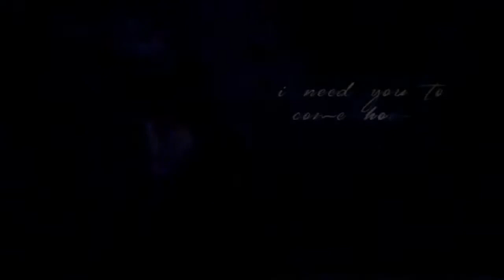dead to me edits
I finished season 1 recently and I had to make this compilation. I’m ready for season 2.